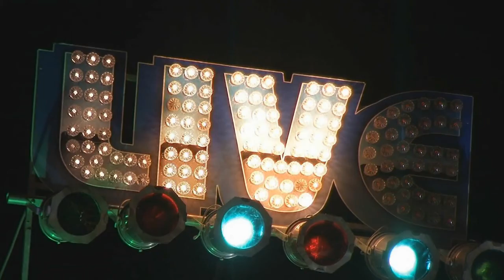Nº 268 VIAJAR TAMTATTOUCHTE TINERHIR MARRUECOS ÁFRICA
Marruecos una nación grande en África un viaje inolvidable por unos paisajes únicos, merece la pena conocer esta nación que se abre al mundo y al turismo mundial con unas gentes preocupadas para que todo vaya como toca a sus visitantes. Luz, colorido, clima, belleza, animales exóticos todo esto y mucho más nos ofrece Marruecos.
Morocco, a great nation in Africa, an unforgettable journey through unique landscapes, it is worth getting to know this nation that opens to the world and to world tourism with people who are concerned so that everything goes as it touches its visitors. Light, color, climate, beauty, exotic animals all this and much more offers Morocco.
Jóse (ELCAMARONIN)